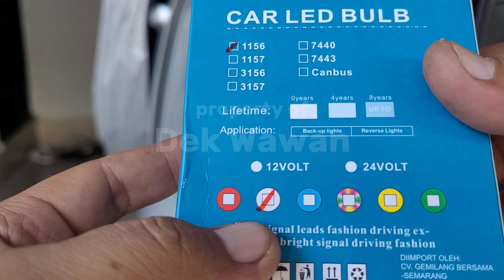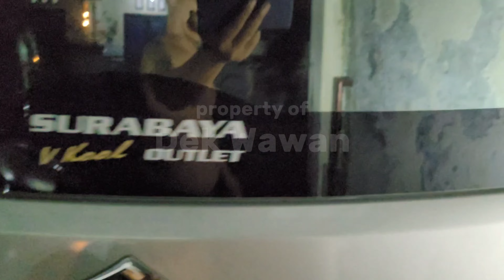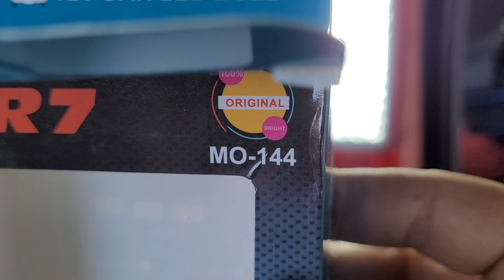Led Recommended Untuk Lampu Mundur